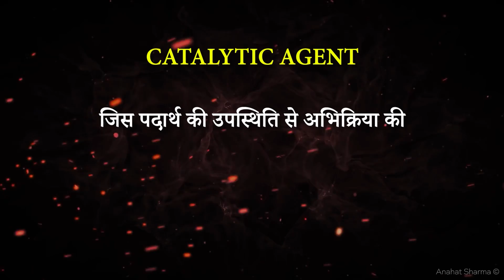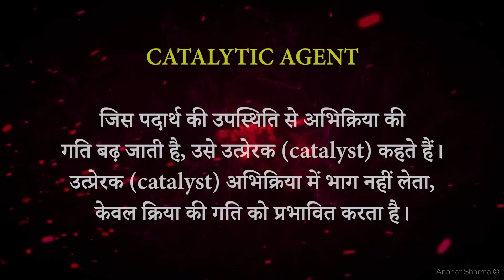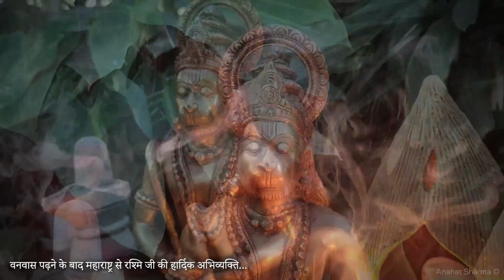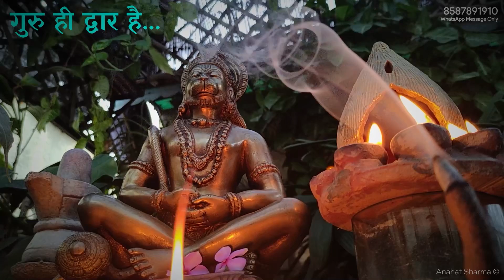#290- सीता की माता सुनयना ने कौसल्या से क्या कहा? | Ayodhya Kaand | Eeshaan Mahesh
दोहा 279 - दोहा 281

Meaning of Ramcharitmanas | Ayodhya Kaand

।। ॐ ।।

Video uploaded by:
Anahat Sharma